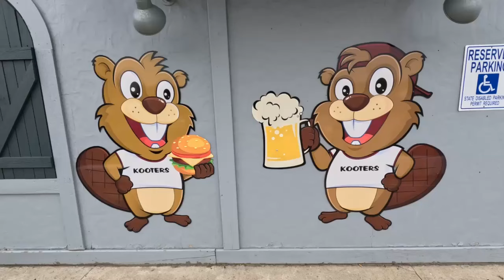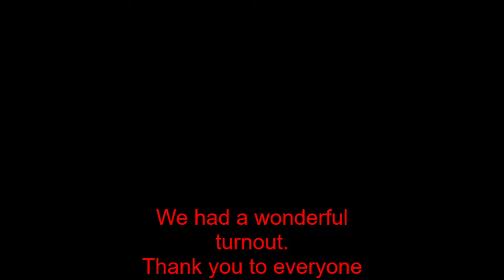Farming Biker Mystery Ride 2023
We had a wonderful turnout, and a great time. Even had the badgers show up for lunch.

3103 W. Thompson Rd. #110